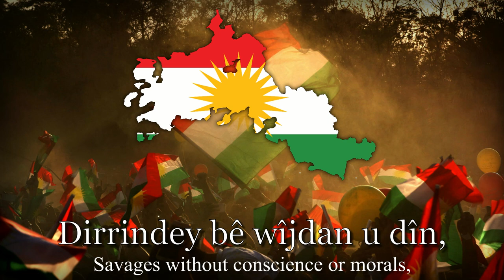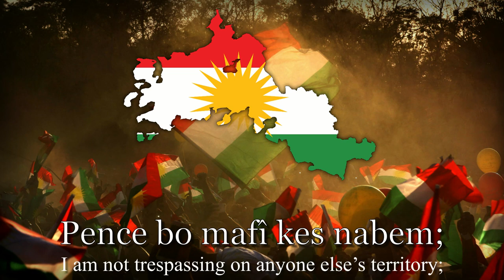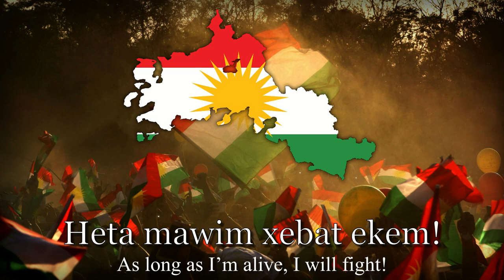Her Kurd ebîn-Kurdish Patriotic Anthem